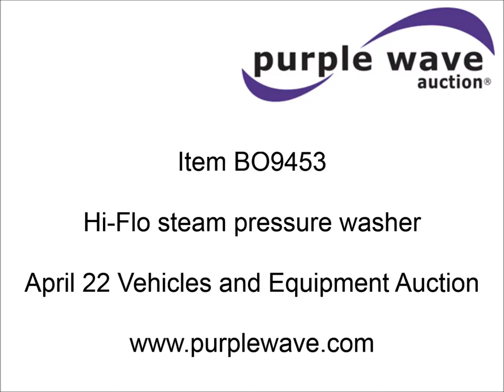Hi-Flo steam pressure washer for sale | sold at auction April 22, 2015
This asset was for sale and sold for a contract price of $495 in an absolute, no-reserve Internet auction by Purple Wave on April 22, 2015

Hi-Flo steam pressure washer
220V
Hose
Wand
Diesel burner
Serial 207687

It was located in Louisburg, KS, and we sold it to the highest bidder for $495.